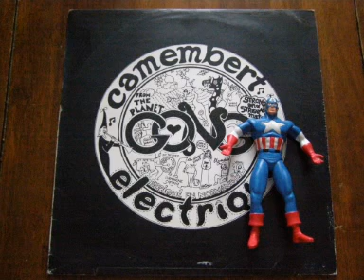Gong - Gnome the Second